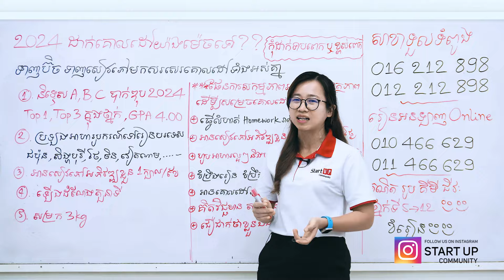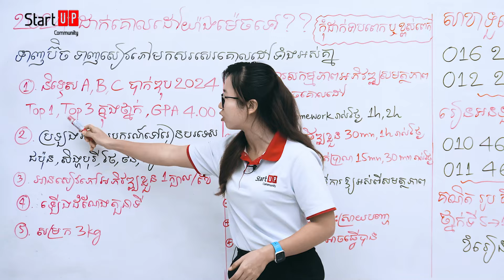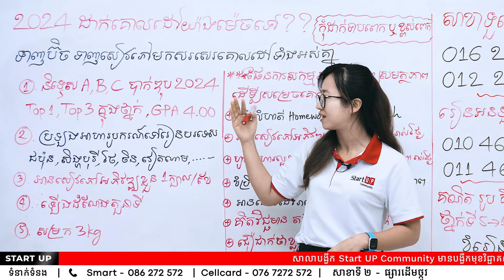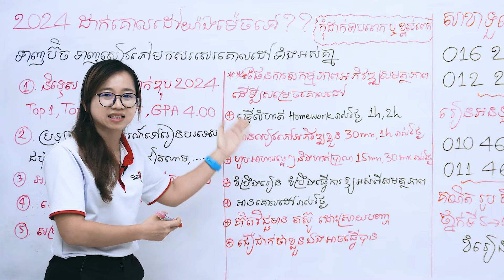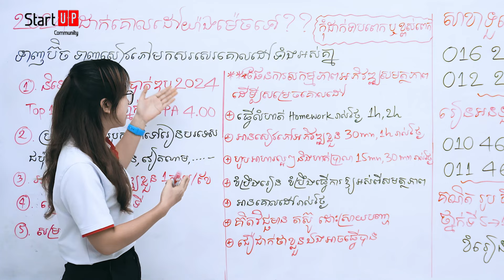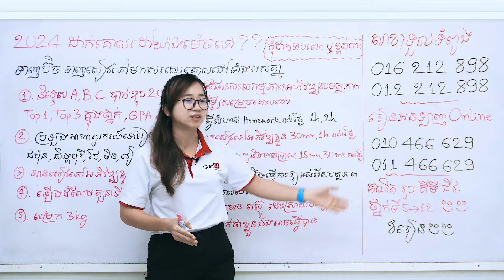2024 ដាក់គោលដៅយ៉ាងម៉េច?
2024 ដាក់គោលដៅយ៉ាងម៉េច?